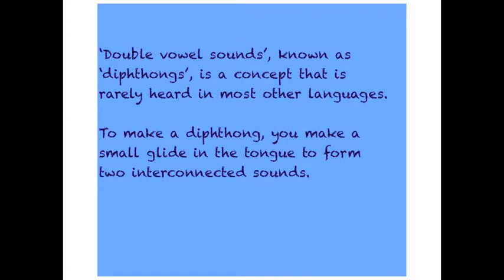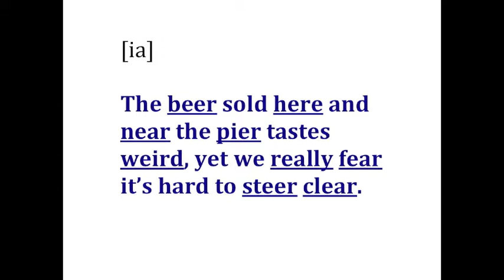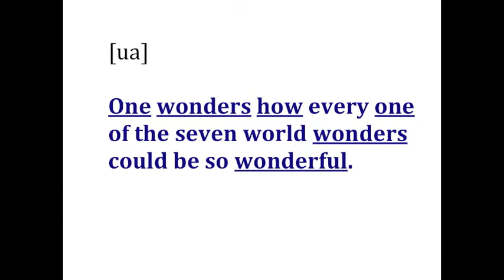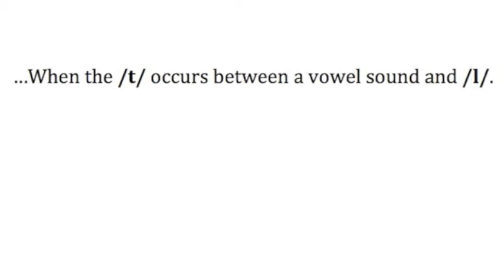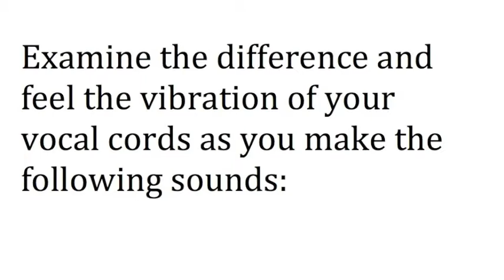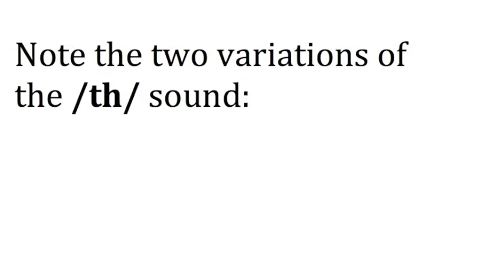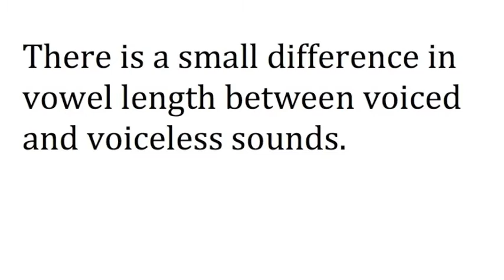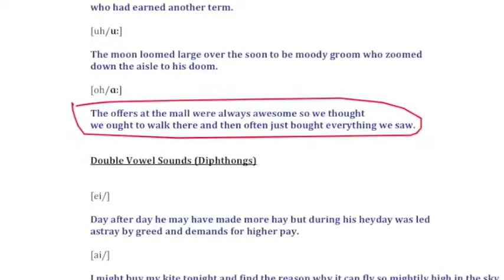American Accent Training Free - Step By Step Training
In this video you will learn many important details about the ModernStandardAmerican Accent.

1) Standard American vowels (double vowel sounds aka dipththongs)
2) Standard American consonants (the difference between 'voiced' and voiceless' consonants)
3) The /t/ to /d/ rule (aka 't flapping'); when do we pronounce /t/ as /d/

Following that is a quick presentation of other topics covered in the highly popular e-course 'Learn the American accent- FAST!' plus a compilation of testimonials from real users of the course describing their experience and various levels of success after using and studying the course.

For more details please go to